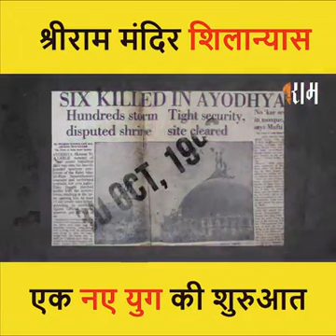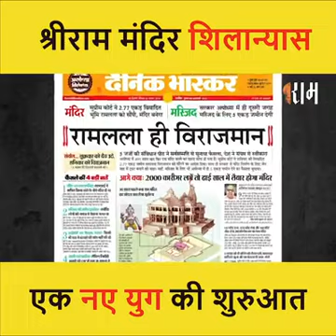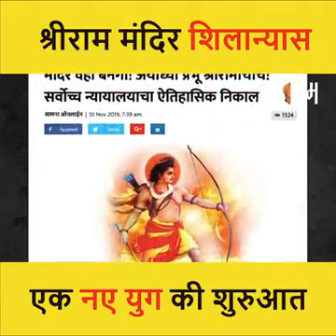August 3, 2020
श्रीराम मंदिर निर्माण की कहानी, टीवी सीरियल रामायण के राम की जुबानी। कब, कैसे और क्या हुआ? जानने के लिए देखिए वीडियो।